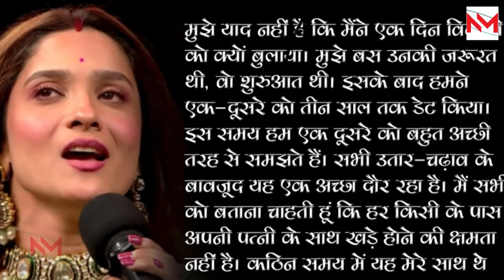Ankita Lokhande ने पति Vicky Jain के सामने लिया Ex BF Sushant का नाम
Vicky Jain and Ankita Lokhande, who are pariticipating in Star Plus' latest reality show Smart Jodi, spoke about the difficult phase of their relationship and how they found strength in each other.
Vicky Jain recalls Sushant Singh was ‘tough test’ of his relationship with Ankita Lokhande: ‘That time taught us..’